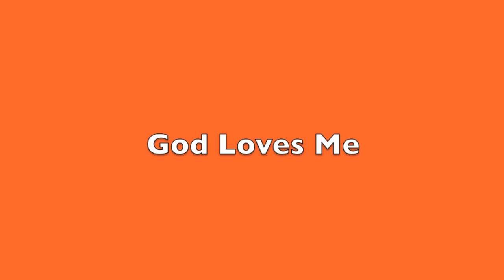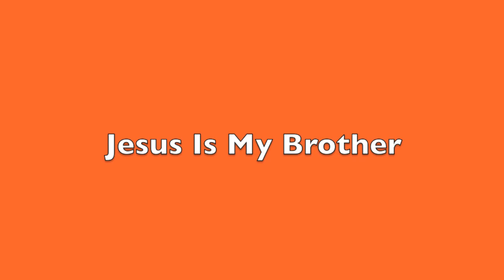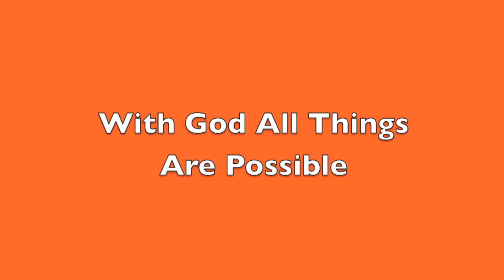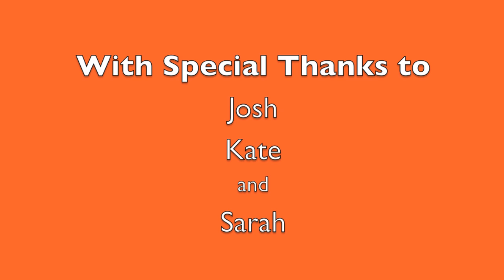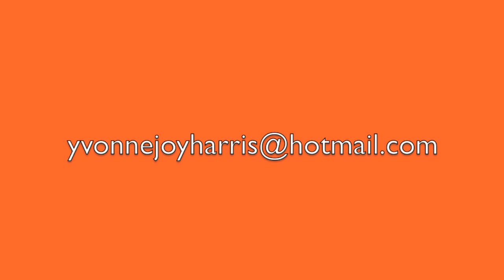20130415 Mama Joy Rap - All Rap Songs